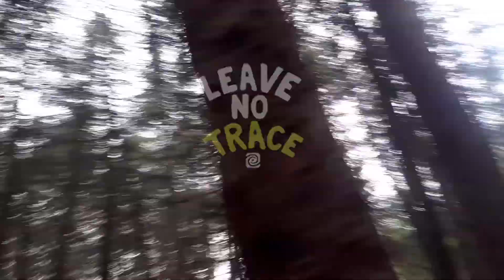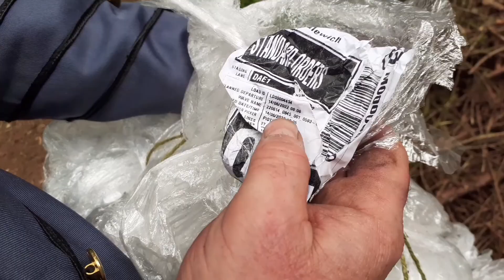wild camping || having to tidy up more rubbish😒